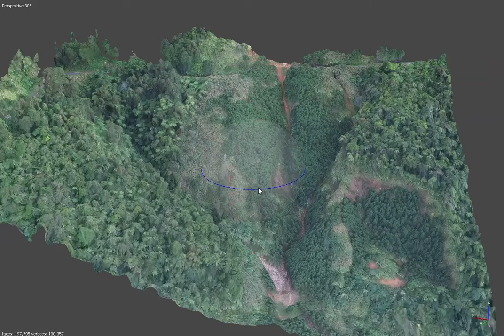Landslide area aerial